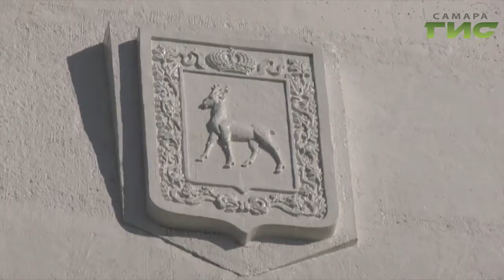Жители Самары жалуются главам районов на работу ресурсоснабжающей организации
Время коммунальных историй. Жители Самары жалуются главам районов на работу ресурсоснабжающей организации.На сегодня по городу свыше 60 проблемных участков, где необходимо провести восстановительные работы. На еженедельном совещании в мэрии обсудили и другие актуальные вопросы. Какие, расскажет Мери Елчян.